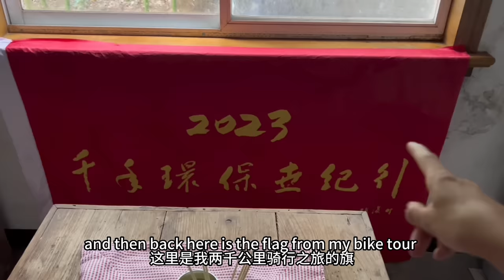First week of living in rural China 🐓 新村民入住啦！记录我在中国农村生活的第一个星期 🧨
My rural China dream has finally come true 😌 let's check out my video journal from a couple months ago when I just moved into this village - and in the upcoming videos I'll be sharing an up-to-date house tour and village life with you all, stay tuned 🌾